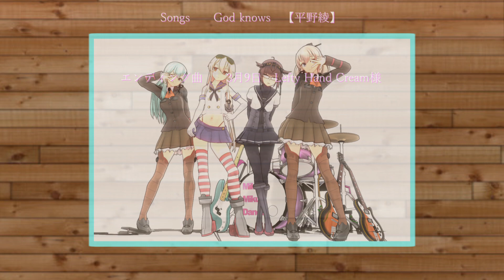【MMD艦これ】 God knows...鈴谷 熊野 島風 初月 カラフル公園デビューライブ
新作動画の通知を受け取ることが出来ます。

詳細説明
Model　重巡熊野、重巡鈴谷、駆逐艦島風v1.1【つみだんご様】
　　　　らば式初月改造用1　【さくらば様】
　　　　へちょ麗華、へちょ千早　【鼻8P様】
　　　　ﾄﾞﾗﾑｾｯﾄ2.5　スティック【Drumaster様】
　　　　ギター、ベース　【nico_keke様】
　　　　MMDトランスポータ 　　【seki様】
　　　　APヘタリア_悪友ギターピックセット Ver.1.0　【まきがね様】

Motion　　God knows_TV_size_VGBD　【nico_keke様】

Effect　LightBloom　【くるりんぽん 様】
　　　 Croquis改　【less様】
　　     Editor　　　aviutl 　　【KENくん様】
　　　 画面効果　【tktk様】

Stage　カラフル公園PDF AiKotoba (DLC ver.) Stage　【Dan1024様】

Songs　God knows　【平野綾】

エンディング曲　　3月9日　Lefty Hand Cream様

感謝

 MikuMikuDance製作者　樋口M氏
　　 PMDEditor製作者　極北P氏
　 Metasequoia製作者　O.Mizno氏
MikuMikuEffect製作者　舞力介入P氏

神ツールをありがとうございます!!